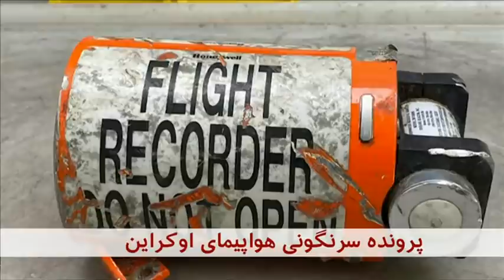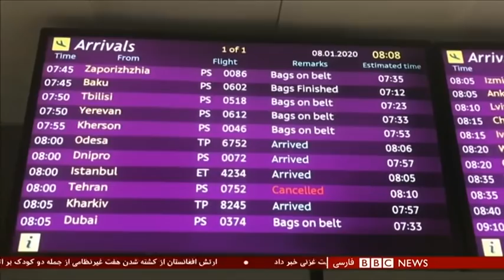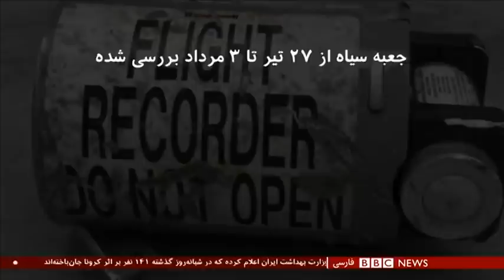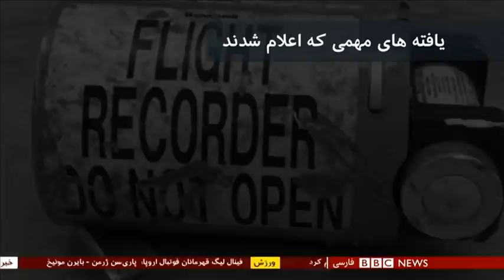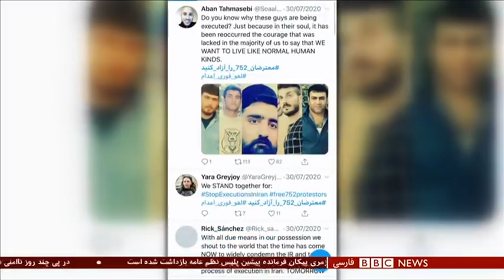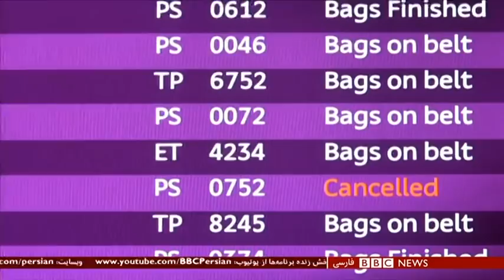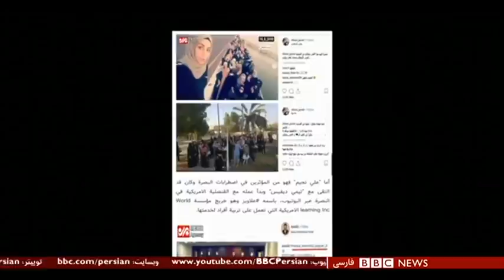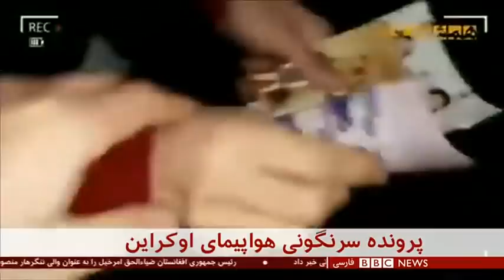اخبار ساعت شش عصر- یکشنبه ۲ شهریور